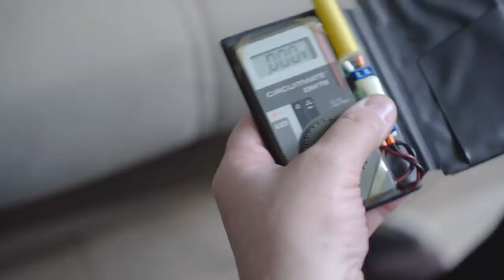Про ЭФИР / Эфиродинамика, рентген и биология. Интервью с Е.М. Авшаровым / ОСЕНИЛО -Глобальная волна